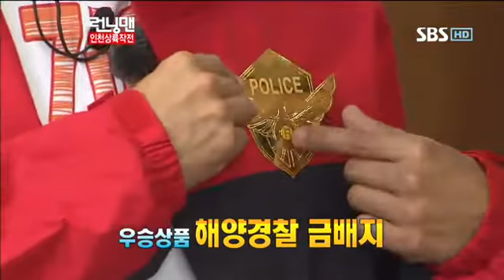런닝맨 동방신기 247회 #19